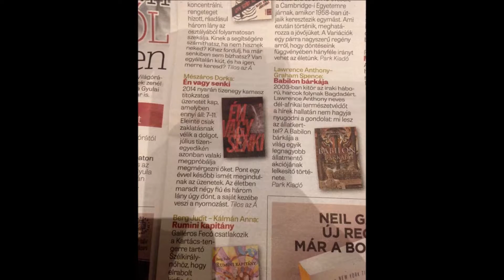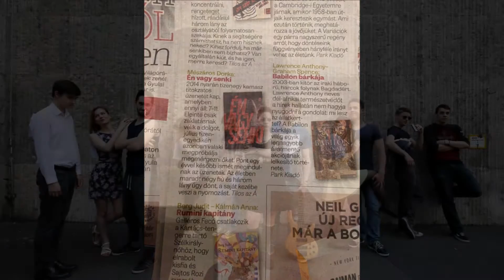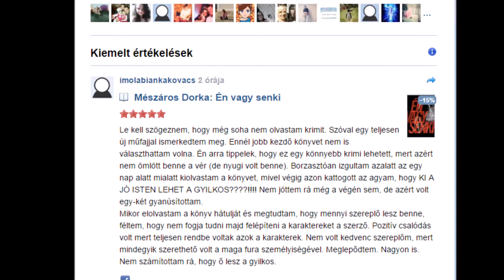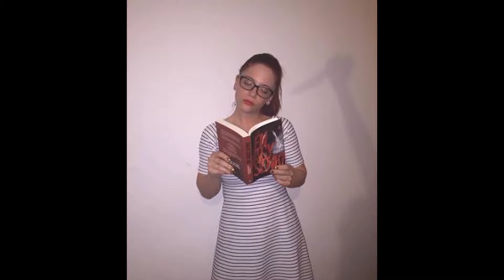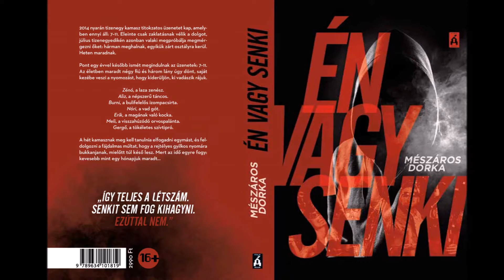Mészáros Dorka a Jazzy Rádióban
A Jazzy Rádió készített interjút Mészáros Dorkával! Szerzői kulisszatitkok az Én vagy senkiről! Nincs benne spoilerezés, nyugodtan hallgathatja az is, aki még nem olvasta a könyvet! Köszönjük Bálint Edinának!